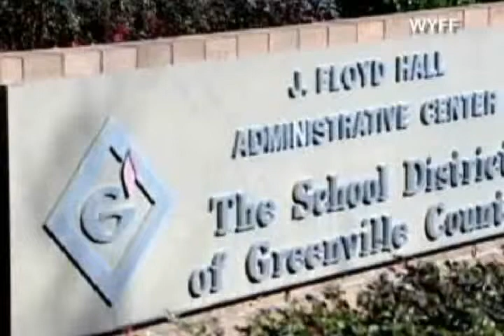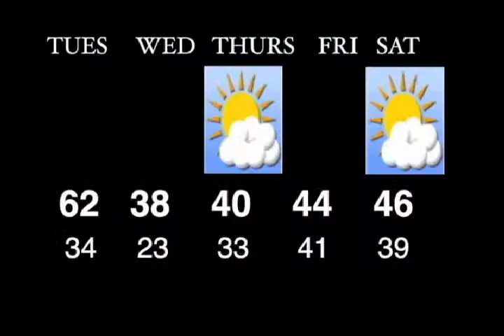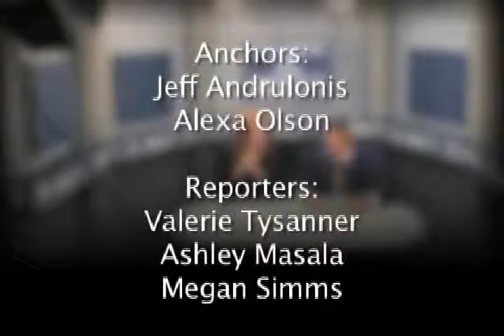segment3 04 December 2012 05 53 22 PM xvid